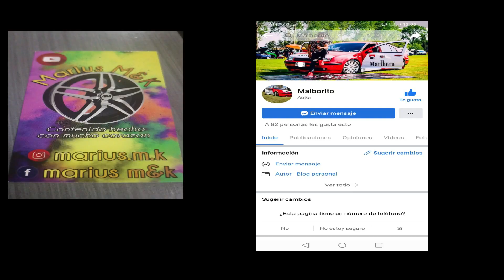ME INVITARON A UNA EXHIBICIÓN DE CLUBS 🚙Y MIRA LO QUE ME PASÓ 😲 (BOFO VLOGS)